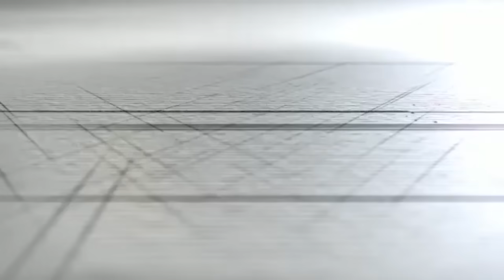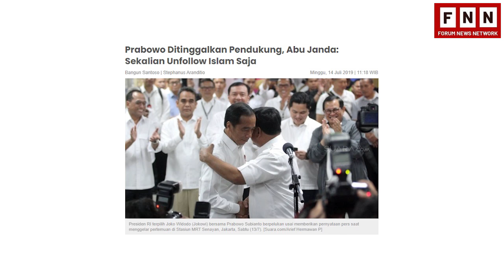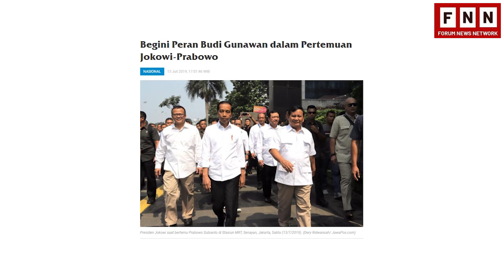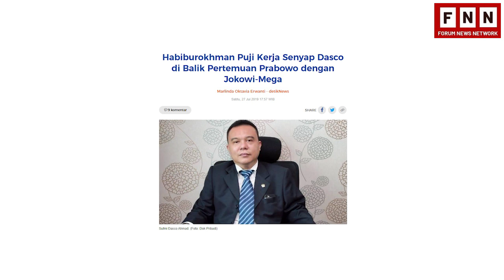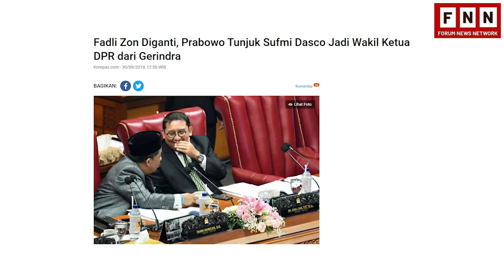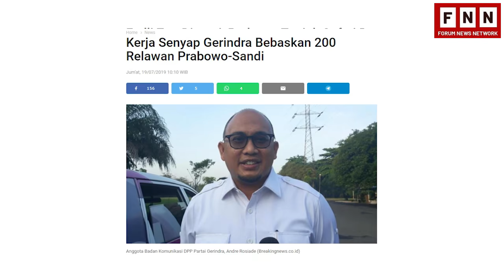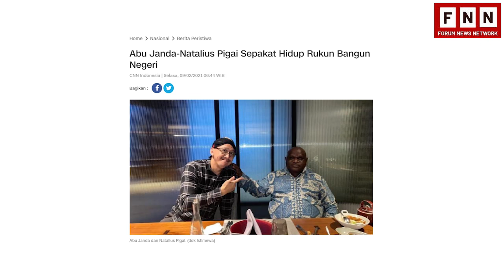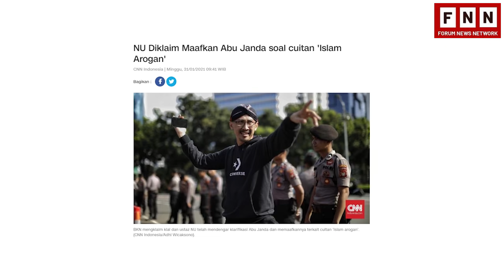AKSI GERILYA ABU JANDA AGAR TAK MASUK PENJARA